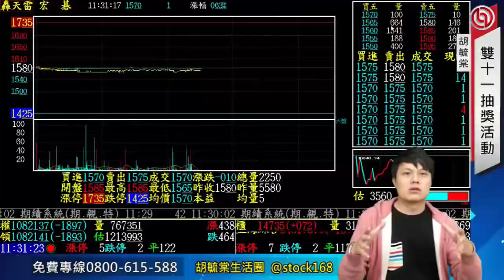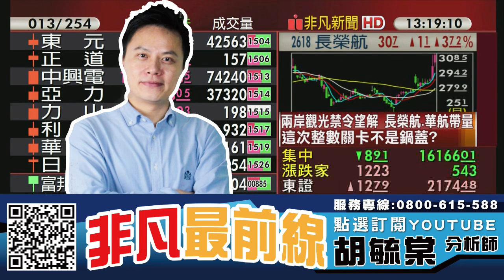碳盤查軟體股買氣強 東捷資訊(6697)、大世科(8099) 20230522 看過請點讚！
【節目重點個股】 : 華城(1519)、東捷資訊(6697)、大世科(8099)、廣達(2382)、技嘉(2376)、緯創(3231)、康舒(6282)、鼎天(3306)、欣興(3037)、金像電(2368)

0:00 節目時間
0:28 大盤分析
1:56 華城(1519)
2:52 東捷資訊(6697)
3:15 大世科(8099)
6:19 廣達(2382)、技嘉(2376)、緯創(3231)
7:14 康舒(6282)、鼎天(3306)
8:40 欣興(3037)
10:24 金像電(2368)